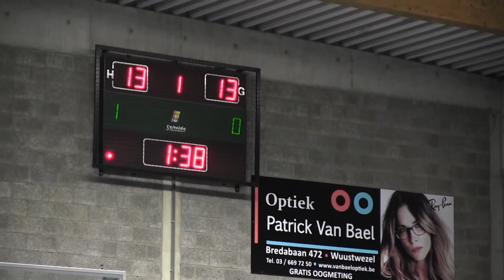okido naar landelijke